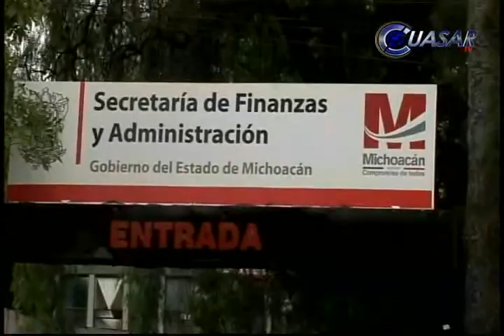Ofrece sanear finanzas públicas Rodríguez Pueblita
El gobernador Salvador Jara Guerrero tomó la protesta a José Carlos Rodríguez Pueblita, como nuevo titular de la Secretaría de Finanzas del estado, quien luego de asumir el cargo dijo que las principales tareas serán sanear las finanzas a través de acciones especificas y reactivar la economía de Michoacán...